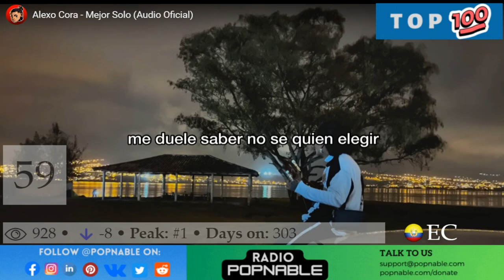ECUADOR TOP 100 SONGS MUSIC CHART 2022 (POPNABLE 🇪🇨)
ECUADOR TOP 100 SONGS MUSIC CHART 2022
The ECUADOR Top 40 music chart is compiled and based on the most watched music videos on YouTube in 2022.